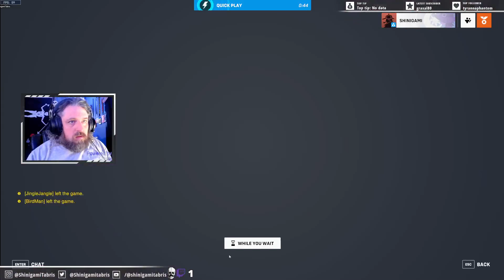The Pews are a Ton of Fun With Friends